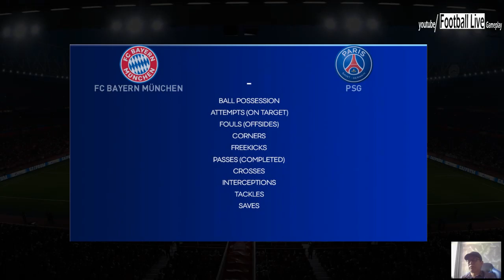PES 2020 | Bayern Munich vs Paris Saint-Germain (PSG) | Final UEFA Champions League UCL | Gameplay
New Kit 20/21 season Bayern Munich vs Paris Saint-Germain (PSG) | Final UEFA Champions League UCL | Gameplay PC | Neymar vs Gnarby | PES 2020